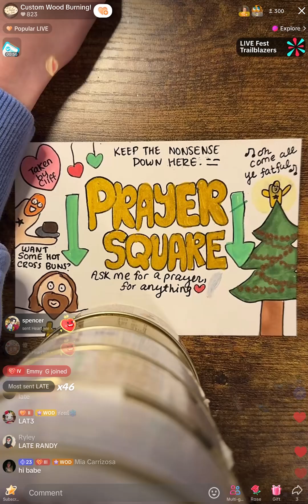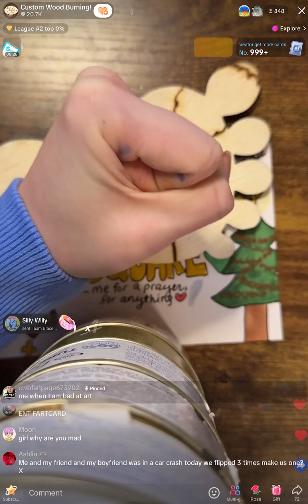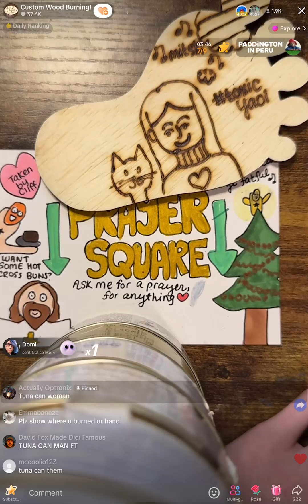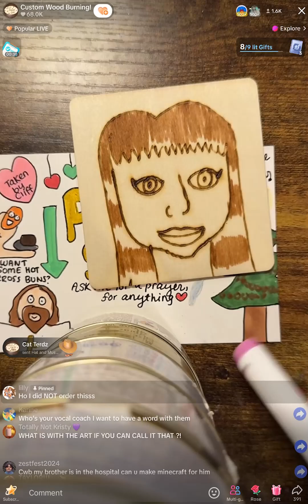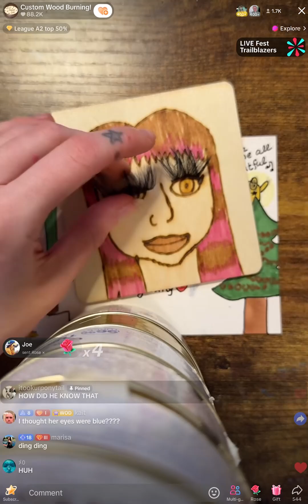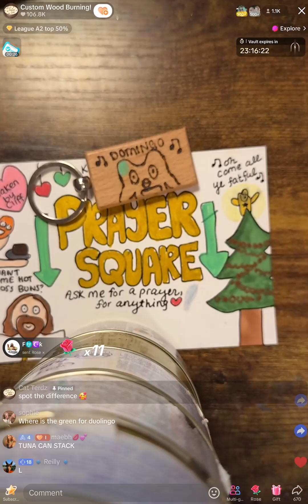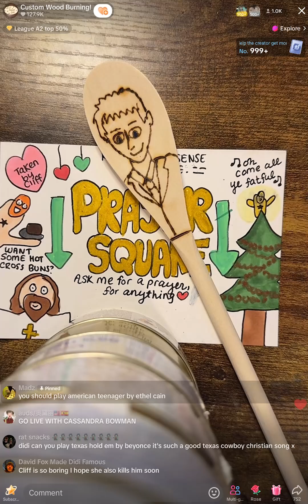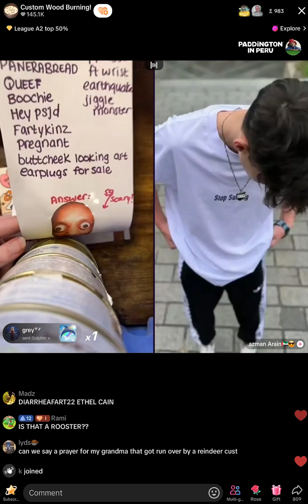CustomWoodBurning 7th December 2024 TikTok Live